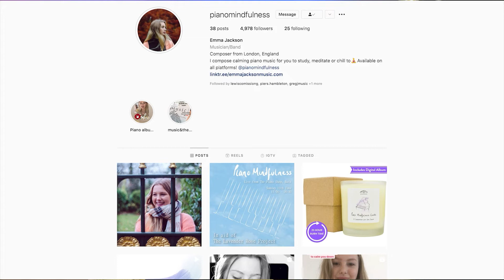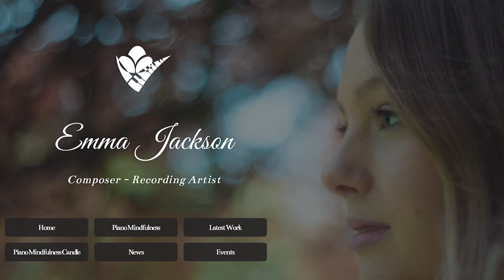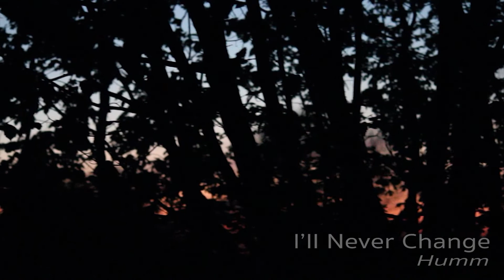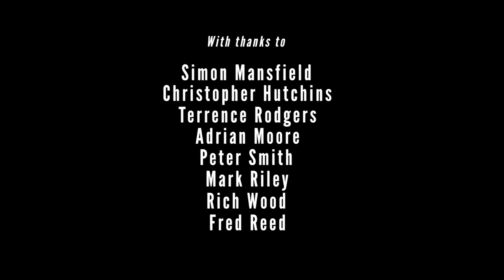After Hours | Episode 2 | Iris | Bath Spa University